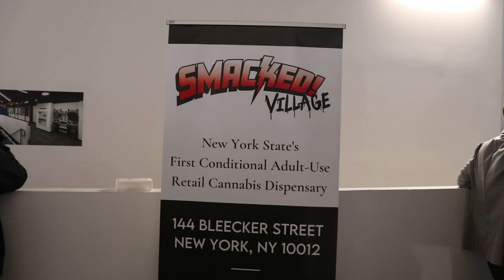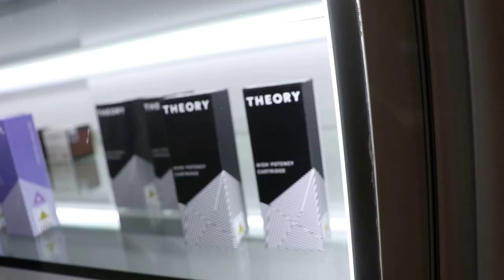New York's First Social Equity Dispensary Opens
SMACKED is New York's first social equity applicant dispensary to open. Roland Conner is the owner of SMACKED Village located in Greenwich Village in New York City. Conner had been incarcerated for cannabis but prefers to be called an entrepreneur, not an ex-con. Reuben McDaniel, CEO of DASNY was at the opening as well as Chris Webber, the former NBA player, who is also working with funding for social equity applicants.